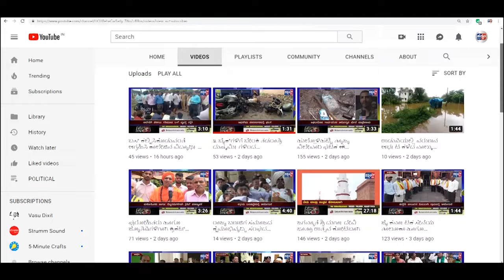RAMADURGA-ಲೋಕಸಭಾ ಚುನಾವಣೆ ಪ್ರಚಾರ ಹುಲಿಯಂತೆ ಗರ್ಜಿಸಿದ - ಲಕ್ಷ್ಮಿ ಹೆಬ್ಬಾಳಕರ್||SATYAM TV KANNADA